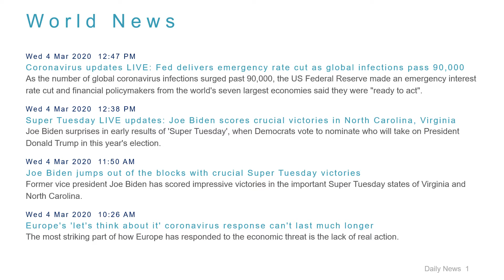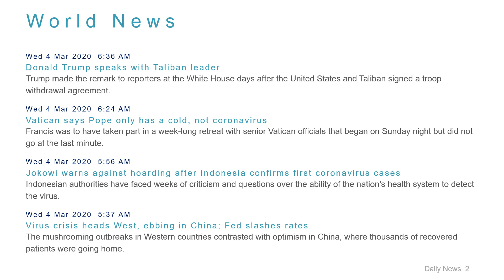World News Headlines for 4 Mar 2020 - 1 PM Edition